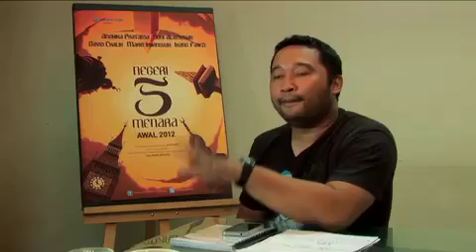Film Negeri 5 Menara Ep. 1 - Sahibul Menara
Episode 1: Sahibul Menara
Untuk informasi lebih lanjut silahkan join di atau follow @N5Mthemovie